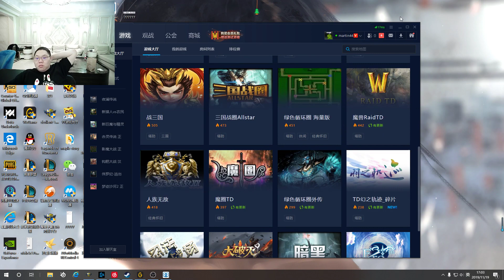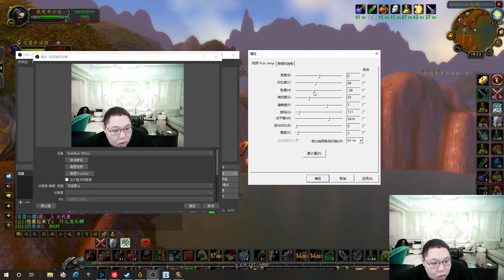【PDD】魔兽39p：骚猪在线喷人，才杀60个人？金币和药都没了，人傻了！